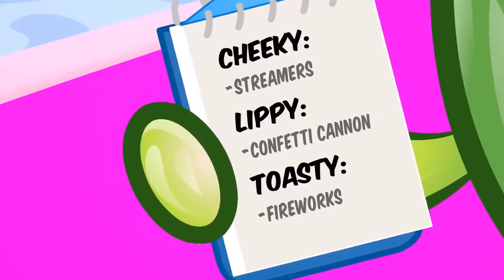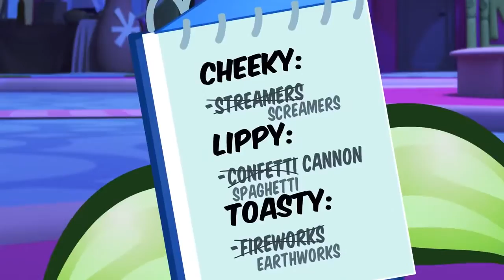SHOPKINS SHOPVILLE CARTOON COMPILATION | THE SHOPVILLE GAMES | Cartoons for Kids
Greetings to all you Lil' Shoppies! We hope that you enjoy our channel, full of great content and episodes straight from Shopkins Shopville World!

SHOPKINS SHOPVILLE CARTOON COMPILATION | AFTER PARTY | Kids Cartoons | Shopkins Episodes Welcome to Shopkins Shopville Channel with great .

The Shopville Games are starting to heat up! Who will Cheeky bench next?! .

Tune in to the latest Lil' Shoppies of Happyville Vlog Compilation and get super styled!